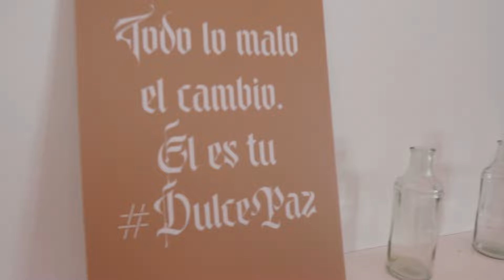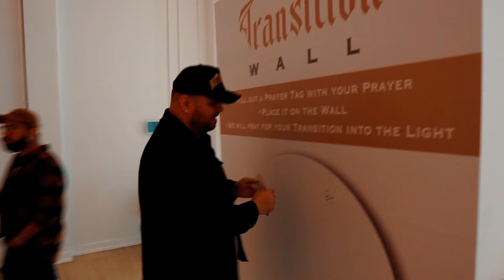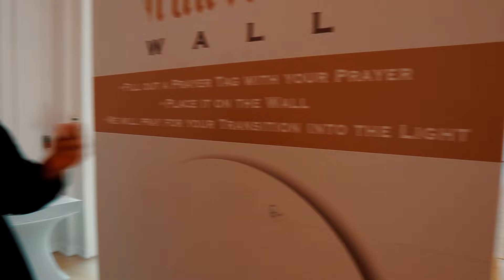LO QUE NO SABÍAS DE LA EXPERIENCIA TRANSITION |FRANK MIAMI HABLA DEL DISCO Y MÁS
Teólog@, aquí te comparto el resumen de la EXPERIENCIA TRANSITION el pasado miércoles 6 de marzo. Ese día escuchamos el disco TRANSITION antes que saliera, entrevistamos a varios artistas que salen en el disco e incluso hablamos con el propio Frank Miami.

Si quieres obtener el equipo con el que grabé este video, libros que utilizo para crear contenido y mas, abajo te dejo el link: